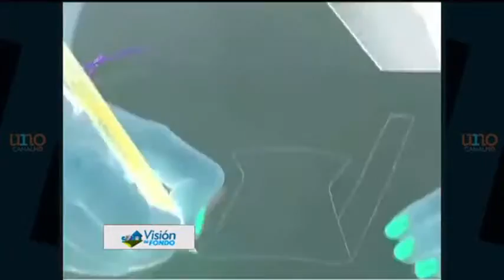VisiónDeFondo Julio 11